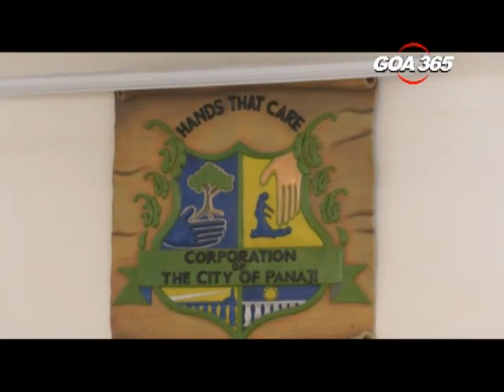GOA365 - CCP Meeting: More excuses, less solutions